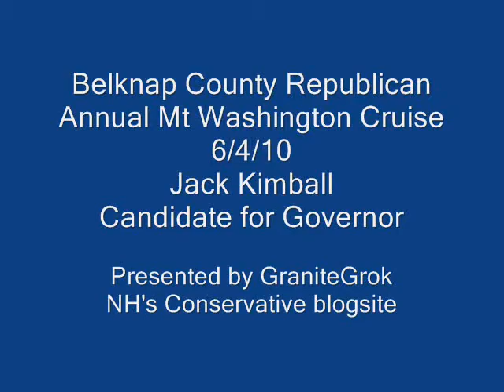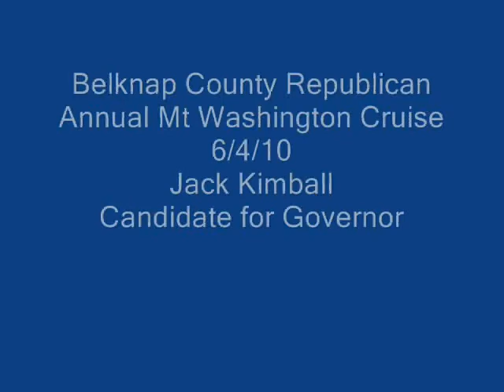Belknap Repub. Annual Mt. Washington Cruise: Candidate Spots: Jack Kimball, Candidate for Governor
Last Friday night, the Belknap County Republicans held their annual Mt Washington Lincoln day cruise.  During the cruise, each of the Republican candidates running for major office were given a bit of a "spot" to talk to the attendees.

Here, Jack Kimball, vying to become the Republican nominee for Governor, address the crowd